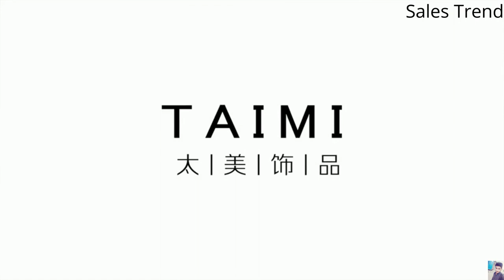🔥 Personalised Simple Collar Short Neckband Neck Chain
layered necklaces or unique layered necklaces or layered necklaces gold
layered necklace set or beautiful layered necklaces or best layered necklaces
14k gold layered necklace or dainty layered necklaces or best layered necklaces or layered necklaces gold or silver layered necklaces, 14k gold layered necklace set,
10k gold layered necklace set,
dainty layered necklaces,
kendra scott layered necklace,
personalized layered necklace,